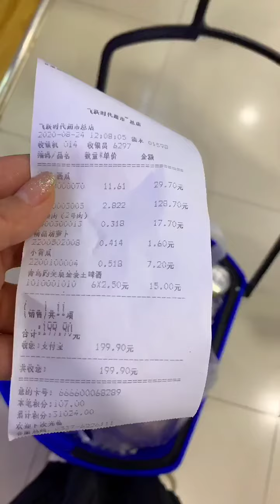ASMR MUKBANG CHINESE FOOD I Eating Extremely Spicy Foods Challenge Ep 75